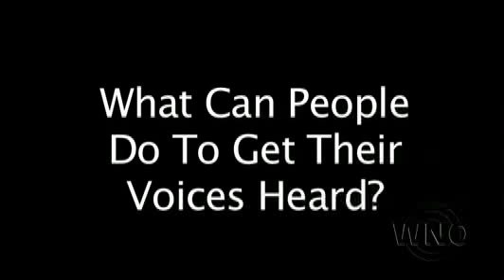Sen. Jeff Sessions Interview On Judicial Nominees, Health Care, and Obama's Performance